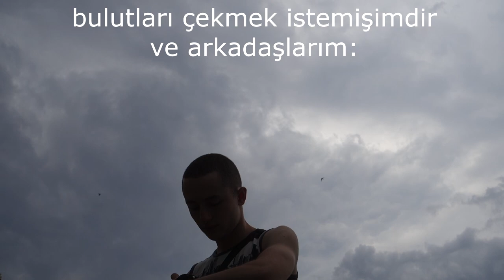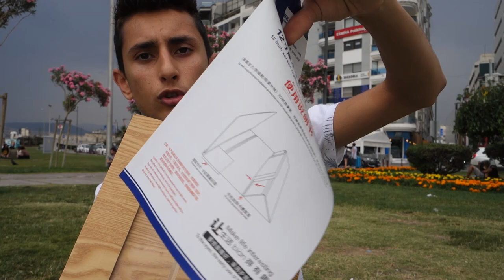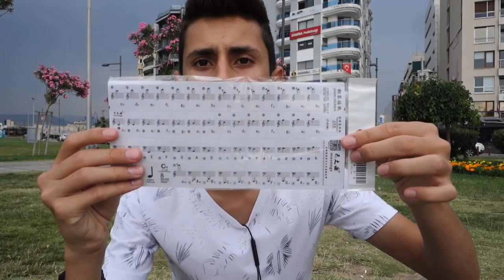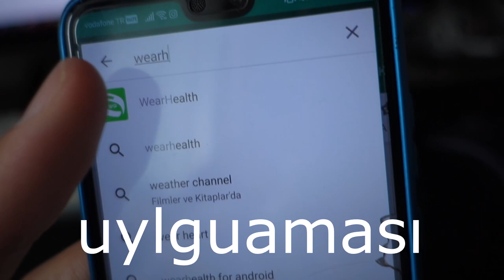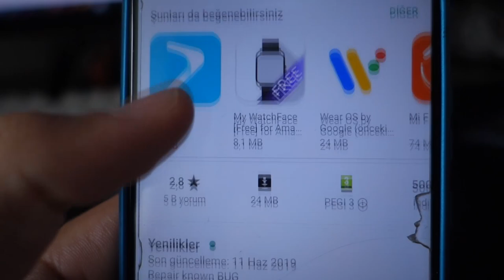ÇİNDEN GELEN TEKNOLOJİK ÜRÜNLER !!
Selamlar ben Sinan, bugün Cafago adlı Çin sitesinden almış olduğum ürünlerin kutu açılımını yapıyorum. İzmir'in Alsancak kordonunda hazırlamış olduğum bu videoyu umarım beğenirsiniz.

►Kesinlikle izlemeniz gereken serilerim!

Selamlar ben Sinan! Youtube kanalımı açtığım ilk günden bu yana büyük bir aile edindim. Kanalımda oyun, eğlence, challenge, çin kutu açılımları, ürün tanıtımları, abimle komik anlar ve kendi hayatımı anlatan vloglar paylaşıyorum. Videolarımı montajlarken, küçük resimlerini hazırlarken çok eğleniyorum ve birçok komik anlar yaşıyorum. Her hafta birbirinden farklı yeni videolar yayınlıyorum.

● Lütfen ;